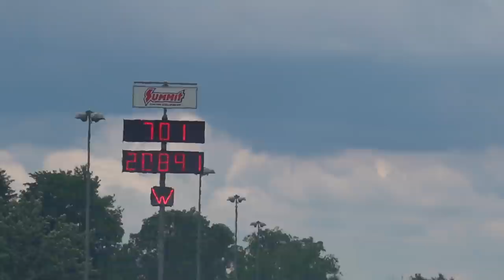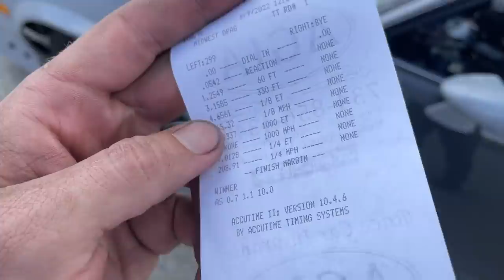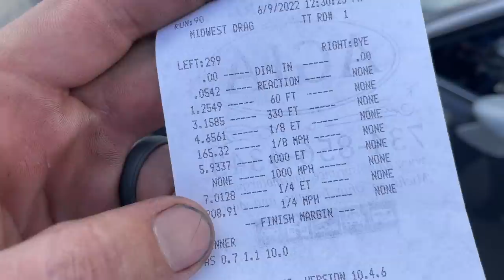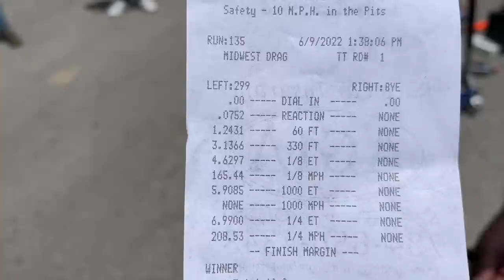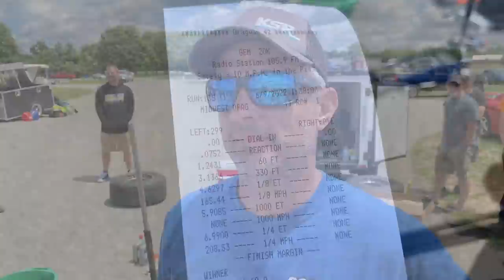Midwest Drag Week DAY 3 - MULLET'S FIRST Drag n Drive 6 SECOND PASS!!!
Today at Dragway 42 we were able to stick some power in Mullet and just dip into the 6's! This has been a dream of mine since the creation of Mullet to run a 6 on a drag n drive event! LET'S GO!